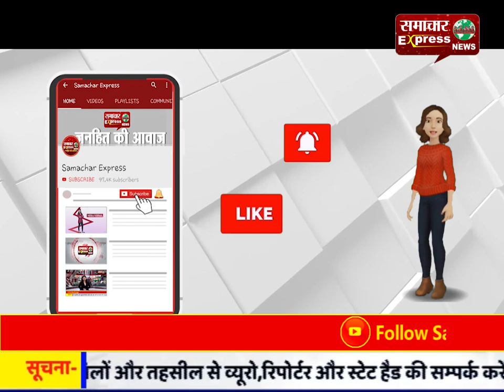सीसीटीवी तोड़ रही थी मेरठ पुलिस, खुद ही हो गई कैमरे में कैद